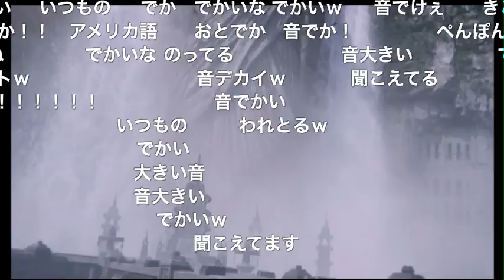ﾆｺｺﾒ付【FF14 PLL:36-0】「モルボルさん」こと室内氏の 声が …w【第36回プロデューサーレターライブ：テスト放送】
2017/05/21(日) 24：50開場  25：00開演
5月23日（火）1:00から放送の
『第36回FFXIVプロデューサーレターLIVE』のテスト放送です。

〜第36回FFXIVプロデューサーレターLIVE〜(2017/05/23 火)
その１◆4.0新スキル事情 全体概要の紹介
その２◆4.0新スキル詳細解説
　　　◆PvP変更解説
その３◆ストーリーショートカット
　　　　＆ジョブレベルブースト実装決定・詳細

カーバンクルサーバー最大FC「なっつ」では常時メンバー募集！
創作出来る方も大歓迎！！一緒に作品作りをしましょう♪